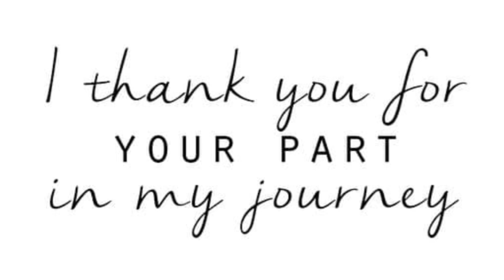Weightloss & Body Transformation at 57 yrs of age 💪 🏋️‍♀️ THANK YOU for your love & support!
Hello, Everyone!
I started this journey on April 13,2023. I had Bariatric Surgery to lose weight & reverse my Diabetes/Hypertension/Non Alcoholic Fatty Liver Disease and Help with my depression and anxiety. today I have reached my goals and I'm looking & feeling so much better!
I successfully weaned myself off of ALL Prescribed medications...I have been Strength Training everyday for 1 to 2 hours at the Gym
and am on a High Protein & Collagen Lifestyle...oh and I drink ALOT of Water!!
No more Bedtime insulin injections & No more Migraine Headaches..No more Sleep Apnea & depression or anxiety...
I learned to Love Myself...to Forgive Myself...and to live & appreciate life more!!
My journey isn't over. im starting a new Chapter in 2 Weeks & I Thank You All for being there to support me...to Cheer me on!
Don't go anywhere because there is more to come!!
Besitos!!. 😘😘😘😘😘😘😘😘😘😘😘😘😘😘😘😘